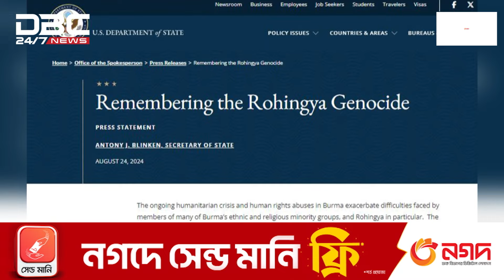রোহিঙ্গা ঢলের সাত বছরেও প্রত্যাবাসনে অগ্রগতি নেই | DBC NEWS